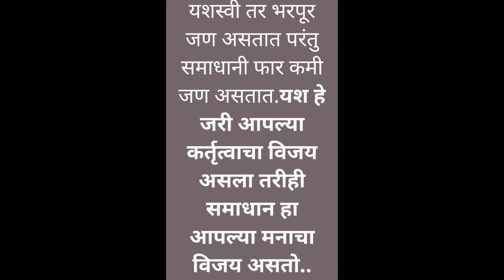आषाढी एकादशी स्पेशल Vlog//गावातील मंदिराचा कार्यक्रम//साबुदाणा उसळ रेसिपी